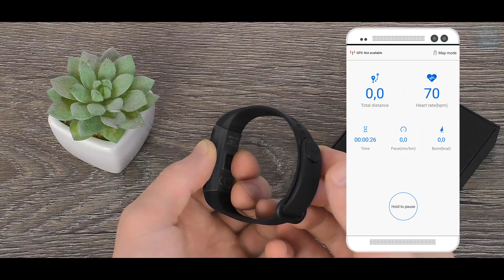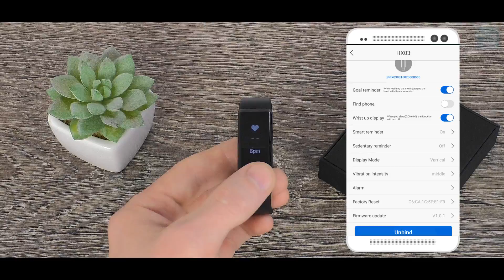Фитнес браслет Lenovo Cardio Plus HX03W - обзор, отзыв пользователя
Смарт-браслет Lenovo HX03W обладает следующими характеристиками:
Размер экрана:  0.96″
Разрешение экрана:  128×64
Тип матрицы: OLED
Беспроводные технологии : Bluetooth 4.2
Емкость аккумулятора: 85 мАч
Датчики: пульсометр, шагомер; влагозащита ip68
Поддерживаемые ОС: Android, iOS
Размеры (без ремешка):  42x18x8 мм
Длина ремешка:  280 мм
Вес:  20 грамм.